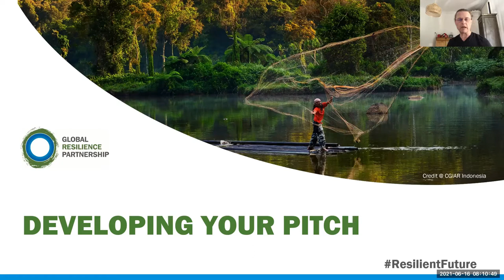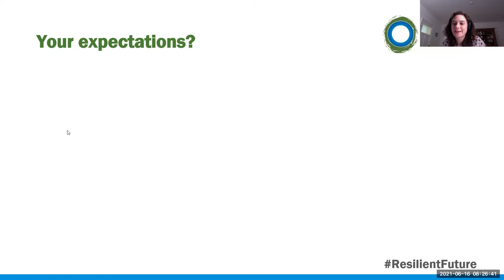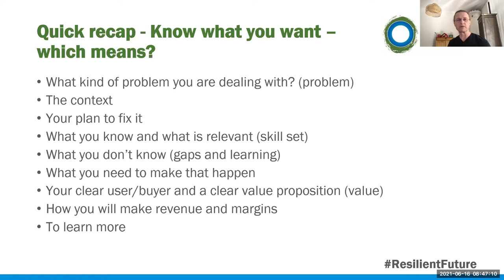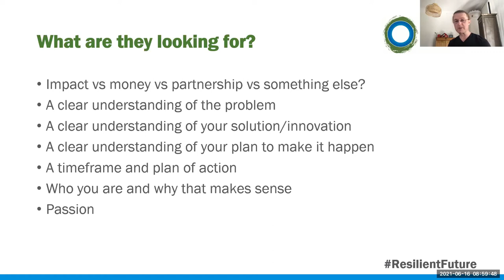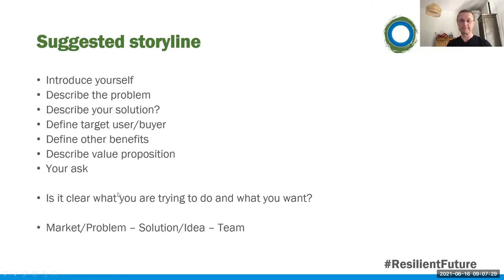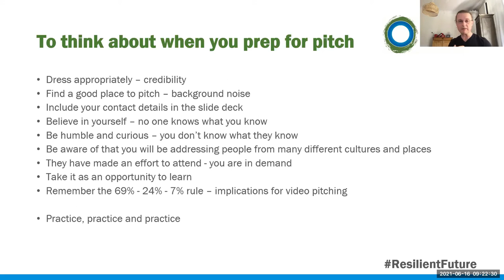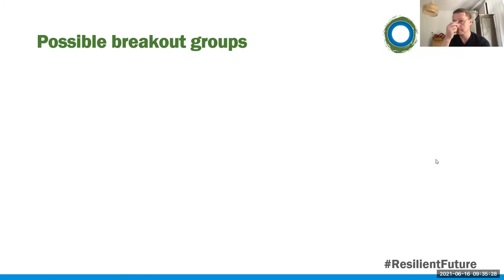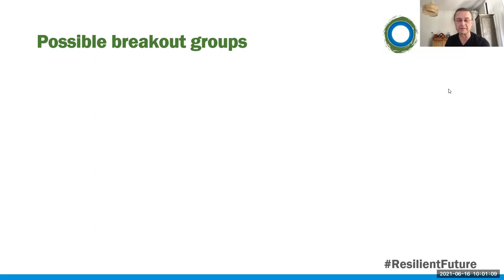CBA15: Dragons’ Den – pitch development surgery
It’s all about knowing what you need to know and being confident in it. This session covered all the basics of what you need to know to develop a pitch, and how to present ideas in an effective and convincing way to potential investors, donors or contributors.

Real life examples were used, and participants were prepared with the tricks of how to communicate in a professional and confident manner.

The Dragons' Den is a series of training sessions that culminate in an opportunity to pitch an idea to potential partners and investors. It is a fast-paced series of sessions packed with tools and tricks for developing a business plan into a convincing case you will feel confident presenting.

The dragons in the den this year were: Kojo Annan: Vector Innovation Fund; Adam Bonstein: Danish Red Cross' and Dorice Bosibori: CBA13 Dragons’ Den winner.